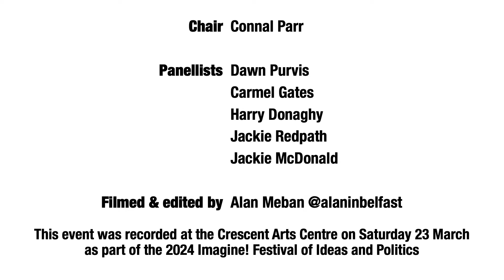Ulster Workers’ Council Strike: 50 Years On imaginebelfast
This event was recorded on Saturday 23 March as part of the 2024 Imagine! Belfast Festival of Ideas and Politics. Chair Connal Parr was joined by panellists Dawn Purvis, Carmel Gates, Harry Donaghy, Jackie Redpath and Jackie McDonald. Filmed and edited by Alan Meban @alaninbelfast in the Crescent Arts Centre.